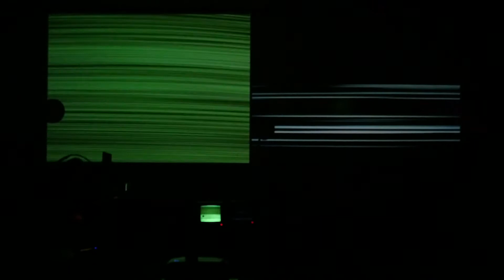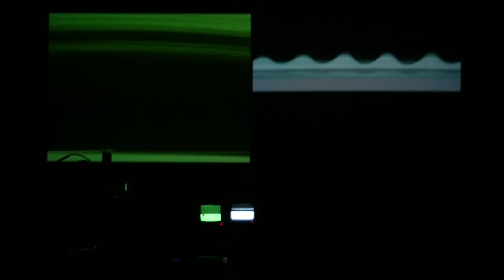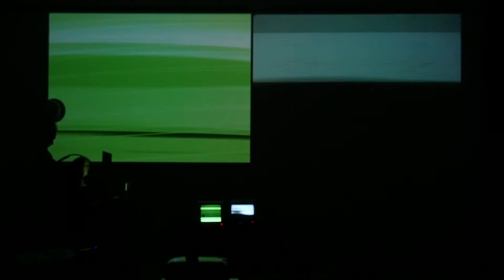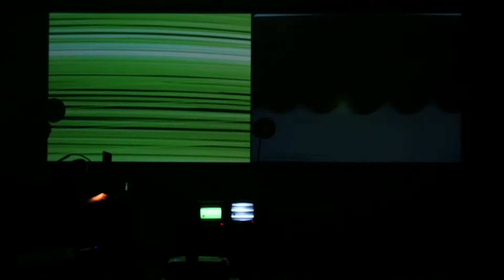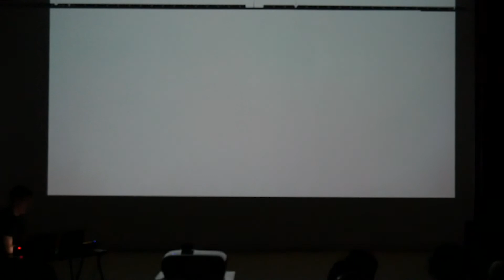Scott Arford & Tom Hall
The Lab